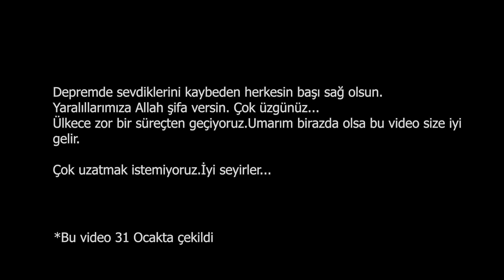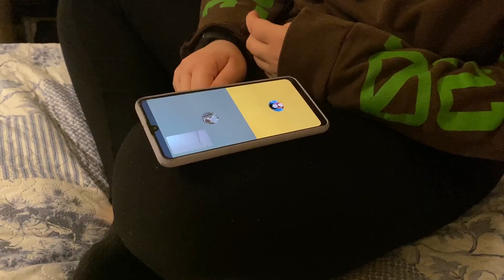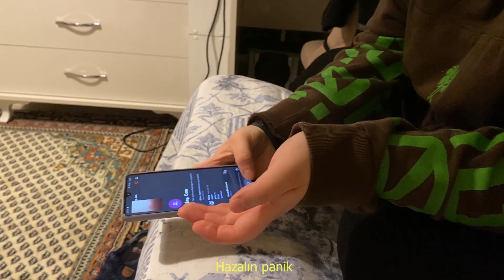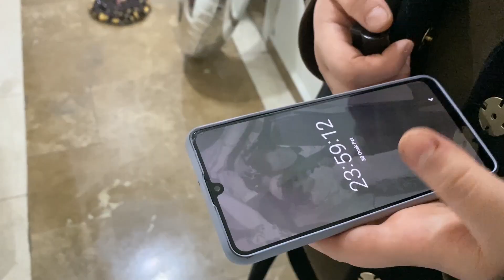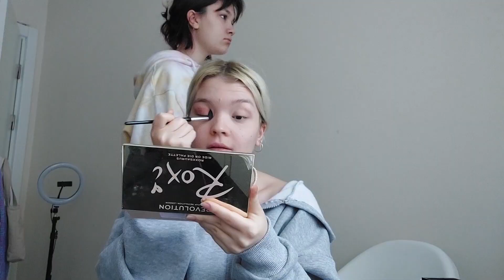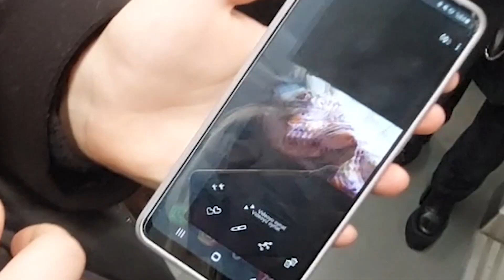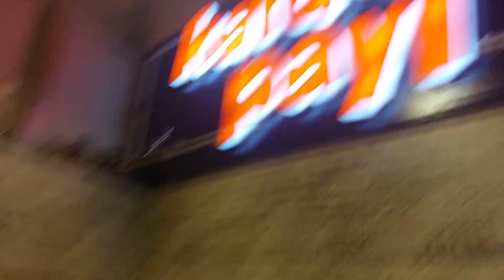20! | Doğum Günü Vlogumuz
Merhabaa!! Biz Melek ve Dilek.

Bu videoda 20. doğum günümüzü kutlamak için dışarı çıkıyoruz.

 Muck.

❀Abone Sayısı : 174